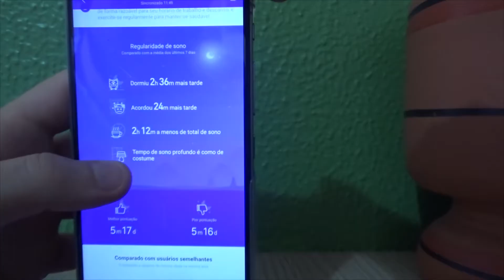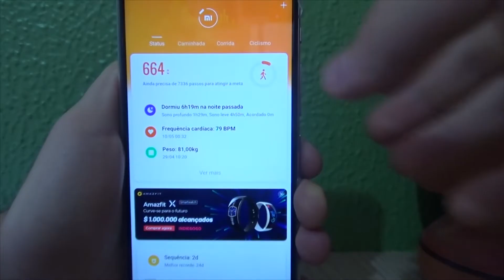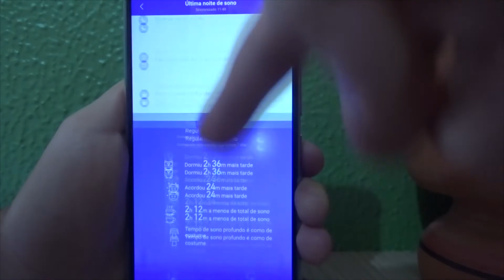Mi Band 4 Monitoramento De Sono-Funciona Bem? Dicas De Sono!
O Xiaomi MI Band 4 veio com diversas funções interessantes uma delas é o Monitoramento De Sono-que ajudou a popularizar esse recurso e fazer ele ser mais usado.
Ele te dá algumas informações sobre o seu sono,se você dormiu bem,quantas horas dormiu,se teve um sono profundo longo,se dormiu muito tarde ou cedo,e esse tipo de coisa.

Lógico que ele é uma coisa bem inicial e não se compara a uma avaliação médica por exemplo mas cumpre bem a sua proposta dentro da sua faixa de preço de te manter informado